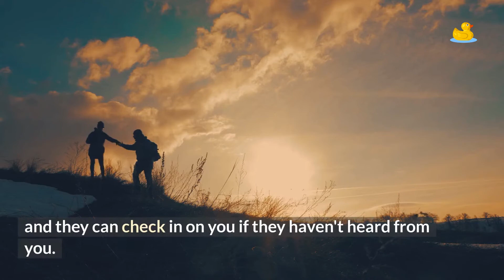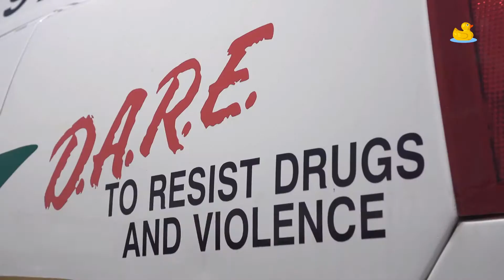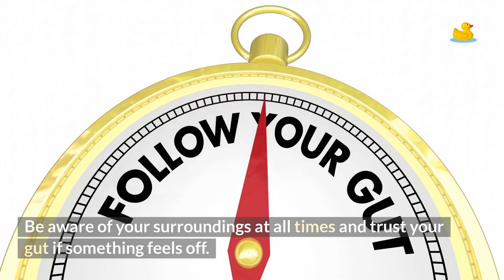PRECAUTIONS TO BE TAKEN DATING:- DATING FACTS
when do you want to date? do you like dating?
what are the precautions for dating?